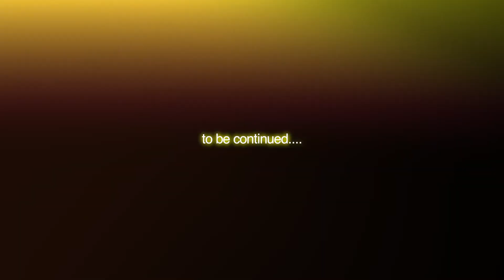FoxCaveCam ep.2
This family resides in a mossy cliffside cave, 80 feet above a box canyon and the South Fork of the Bad Axe Creek - on my cabin property outside of Viroqua, Driftless.  They've granted permission to film their comings and goings.  I shall post captures often and we can observe the kits' development.  Can you guess how many children she has?

*WARNING - video series may depict semi-violent sibling grappling, dismembered prey, and scary fox kit eating predators.